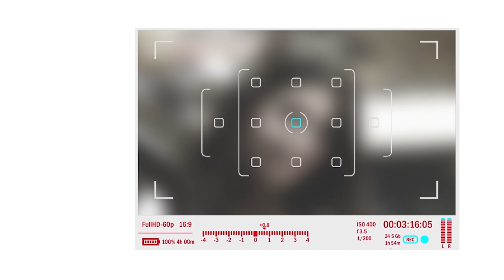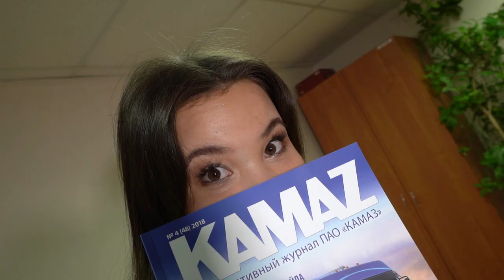ZAVODчанки #41: Диана Гарифова, диспетчер департамента спецтехники и содержания автодорог «КАМАЗа»